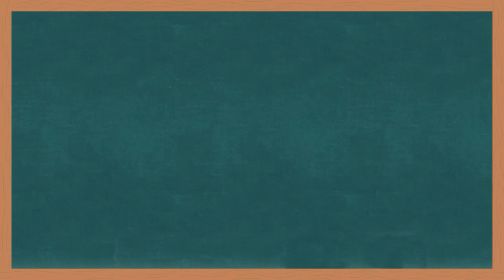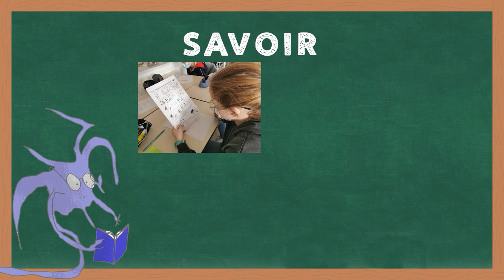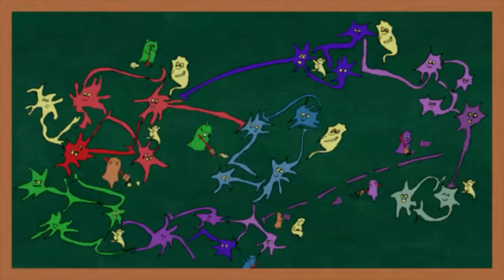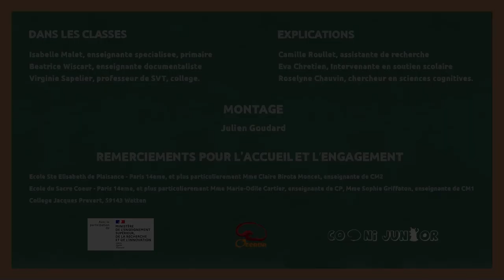Les vidéos tuto OCEANA - Neurobiologie - communication et apprentissage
L'équipe Cogni'Junior du projet OCEANA a créé des vidéos d'accompagnement pour se lancer sur les séances d'enseignement des neurosciences de l'apprentissage. Voici la séance sur la communication dans le cerveau à la base des apprentissages

Plusieurs langues disponible : FR / EN / NL / PT

Malgré un kit prêt à l’emploi, il peut être dur de commencer cet ensemble de séances d'enseignement des neurosciences de l'apprentissage sans aide. Nous proposons un journal de bord vidéo aidant les enseignants de primaire ou secondaire à exécuter les 18 leçons des 4 chapitres du kit.

Les vidéos comportent :
- Des explications scientifiques plus approfondies de certains concepts présentés dans le kit pour vous sentir plus à l'aise lors de leur présentation dans l'usage du kit
- Des explications et démonstrations de la mise en place des activités en classe : Nous savons que d'un âge à l'autre, les activités peuvent nécessiter une adaptation et que prendre connaissance des activités et imaginer cette adaptation peut être long. Nos enseignants partagent donc leur expérience en classe et en image.

Cette série de vidéos est lauréat de l'appel à projet Science et Société du ministère de l’enseignement supérieur, de la recherche et de l’innovation.
Dans les classes
Isabelle Malet, enseignante spécialisée, primaire
Béatrice Wiscart, enseignante documentaliste
Virginie Sapelier, professeur de SVT, collège

Explications
Camille Roullet, assistante de recherche
Eva Chretien, Intervenante en soutien scolaire
Roselyne Chauvin, chercheur en sciences cognitives

Montage
Julien Goudard, réalisateur

Remerciements pour l'accueil et l’engagement
Ecole Ste Elisabeth de Plaisance - Paris 14ème, et plus particulièrement Mme Claire Birota Moncet, enseignante de CM2
Ecole du Sacré Coeur - Paris 14ème, et plus particulièrement Mme Marie-Odile Cartier, enseignante de CP, Mme Sophie Griffaton, enseignante de CM1
Collège Jacques Prévert, 59143 Watten